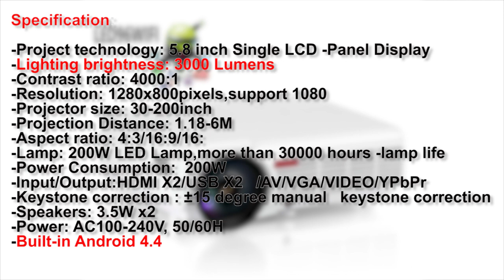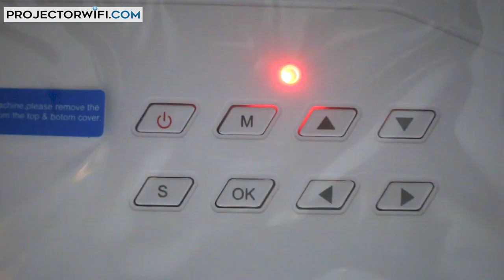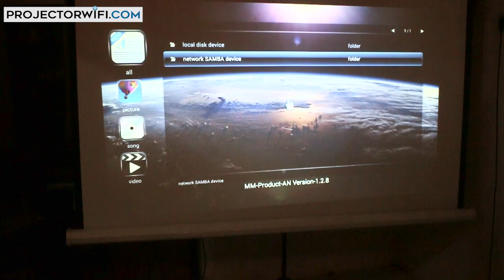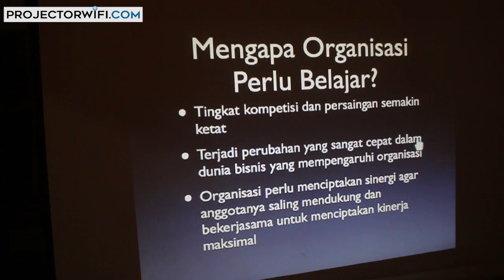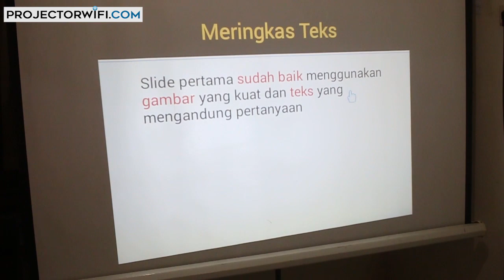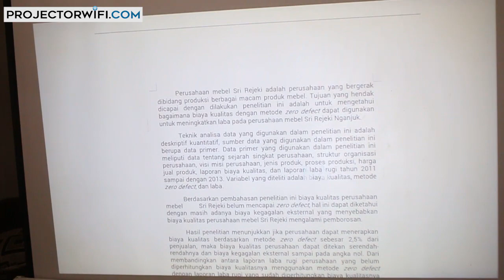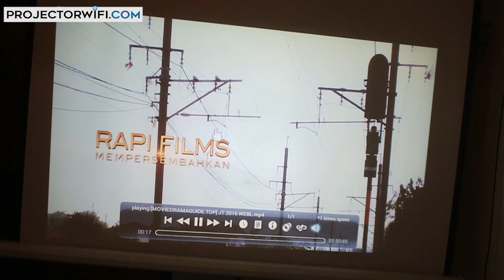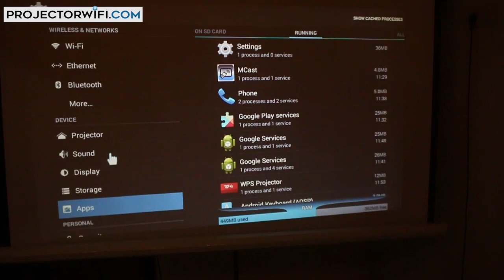Unboxing dan Review Projector LED96 Android Wifi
Projector LED96 build Wifi dan Android 4.4 Kitkat
 Specification:
    Project technology: 5.8 inch Single LCD Panel Display
    Lighting brightness: 3000 Lumens
    Contrast ratio: 4000:1
    Resolution: 1280x800pixels,support 1080
    Projector size: 30-200inch
    Projection Distance: 1.18-6M
    Aspect ratio: 4:3/16:9/16:
    Lamp: 200W LED Lamp,more than 30000 hours lamp life
    Power Consumption:  200W
    Input/Output:HDMI X2/USB X2 /AV/VGA/VIDEO/YPbPr
    Keystone correction : ±15 degree manual keystone correction
    Speakers: 3.5W x2
    Power: AC100-240V, 50/60H
    Built-in Android 4.4